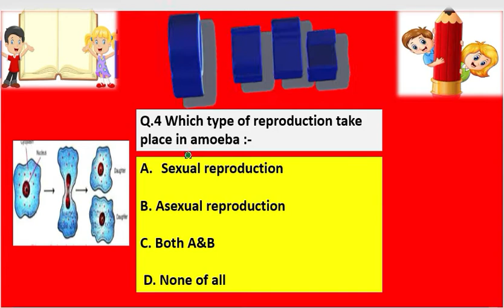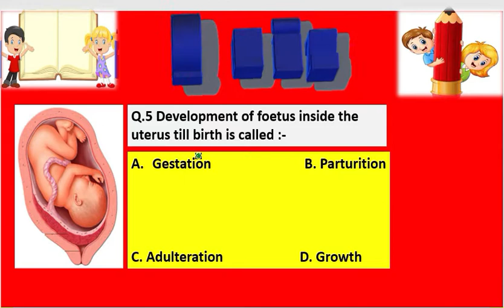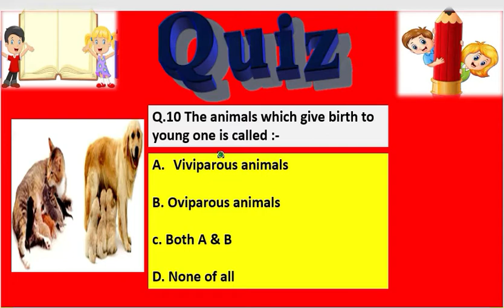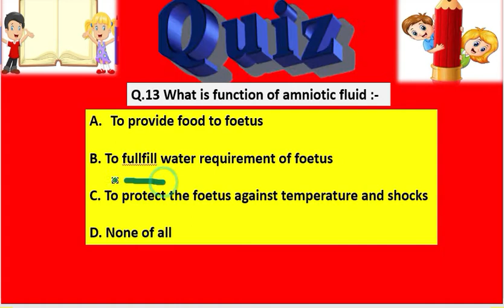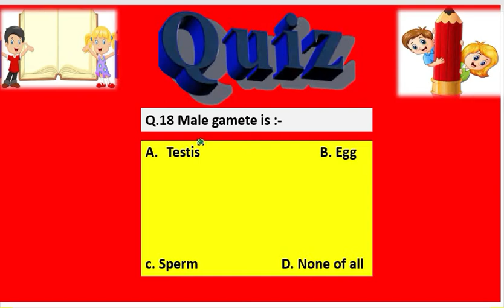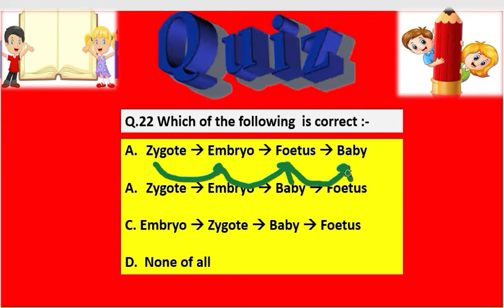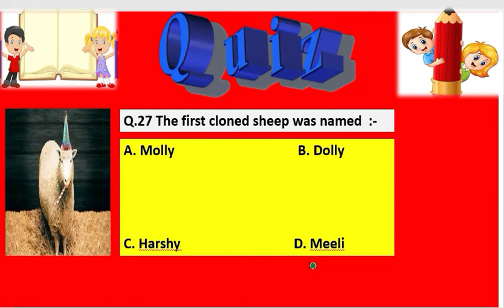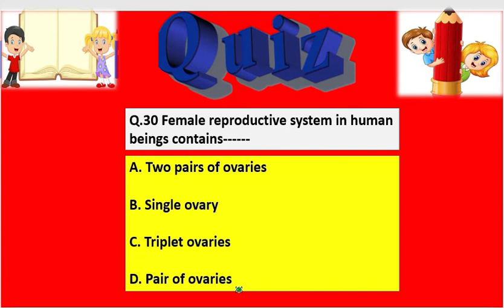NCERT | Class 8 Science Chapter 9 | Reproduction in Animals | MCQ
Reproduction in Animals with Answers
This video will be very helpful from your examination point of view, Don't miss the video if you want to score well!